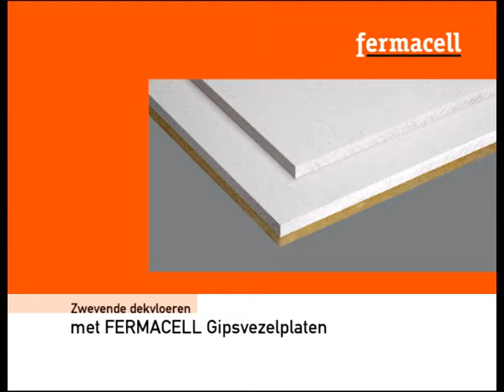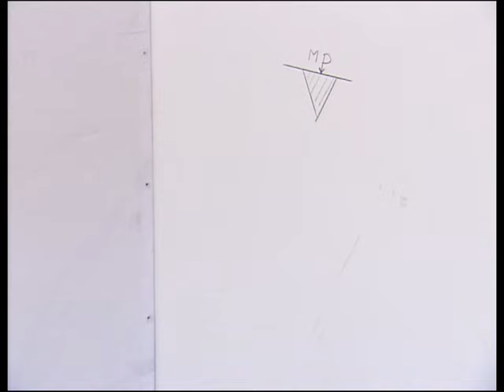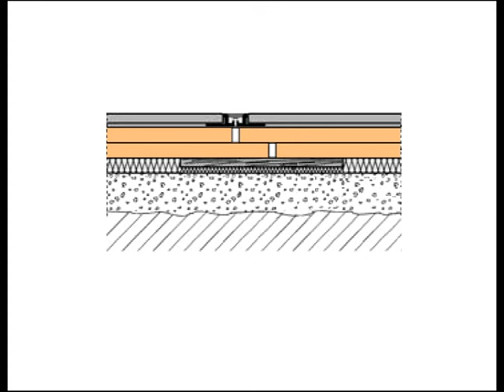Zwevende dekvloeren met FERMACELL Vloerelementen